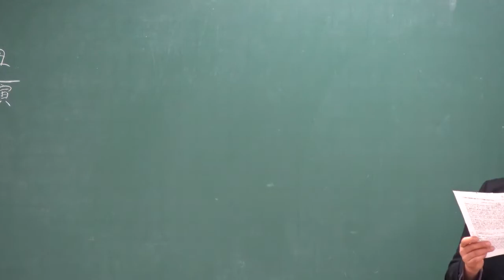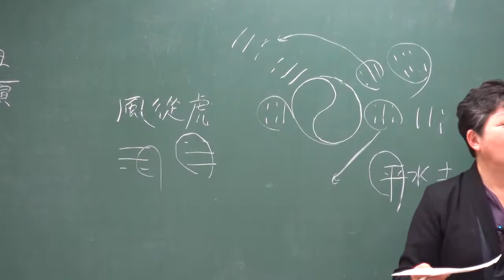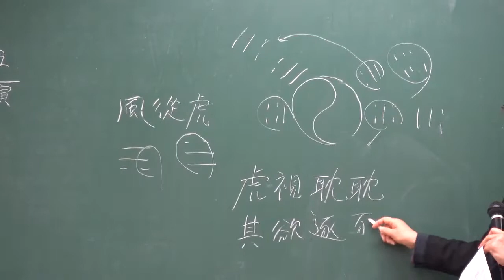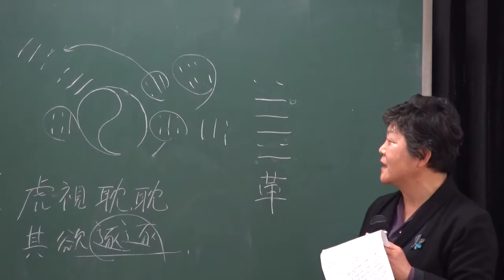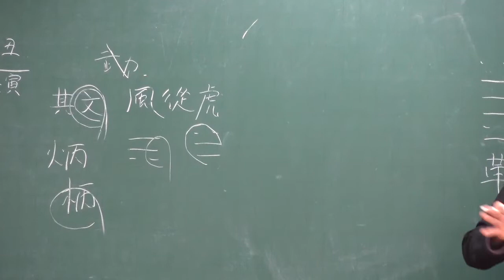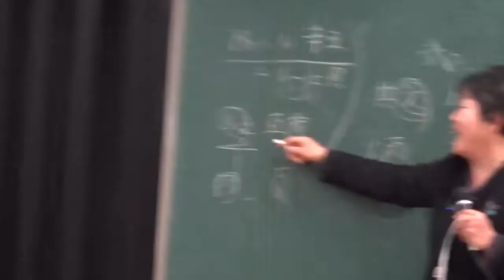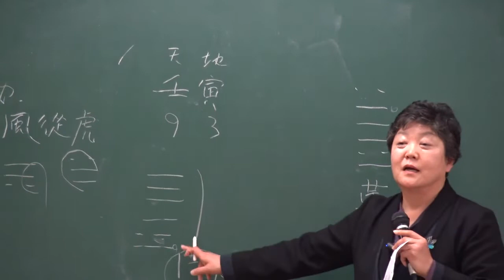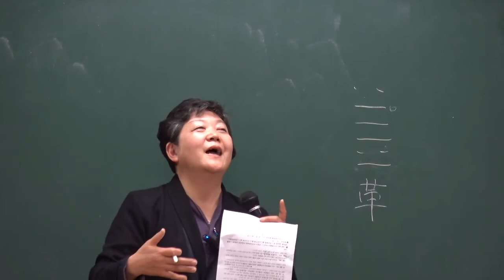壬寅年(2022)에 살펴보는 범[虎] 이야기 : 『周易』 유학경전 문헌고찰(2)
䷀ (文言傳 제2절) 九五曰飛龍在天利見大人은 何謂也오 子曰同聲相應하며 同氣相求하여 水流濕하며 火就燥하며 雲從龍하며 風從虎라 聖人이 作而萬物이 覩하나니 本乎天者는 親上하고 本乎地者는 親下하나니 則各從其類也니라
䷉ 履虎尾라도 不咥人이라 亨하니라
   六三은  眇能視며 跛能履라 履虎尾하여 咥人이니 凶하고 武人이 爲于大君이로다
   九四는 履虎尾니 愬愬이면 終吉이리라
䷚ 六四는 顚頤나 吉하니 虎視耽耽하며 其欲逐逐하면 无咎리라
䷰ 九五는 大人이 虎變이니 未占에 有孚니라 象曰大人虎變은 其文이 炳也라